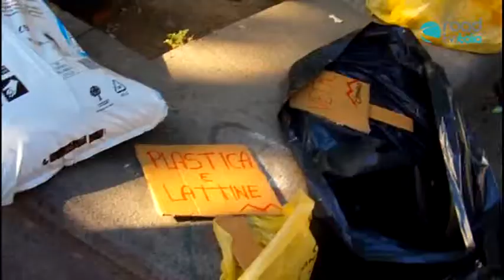clean day 2